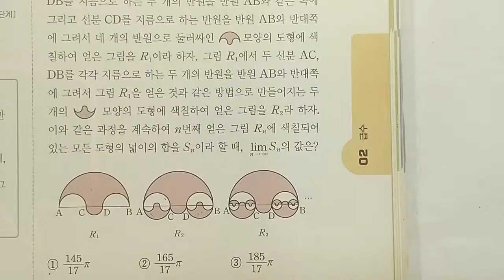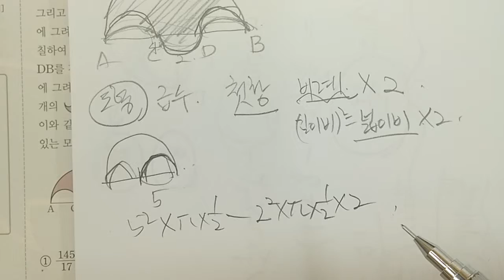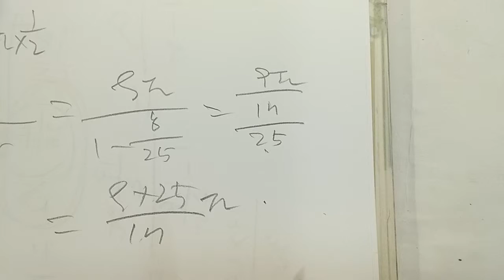쎈수학 미적분1 278